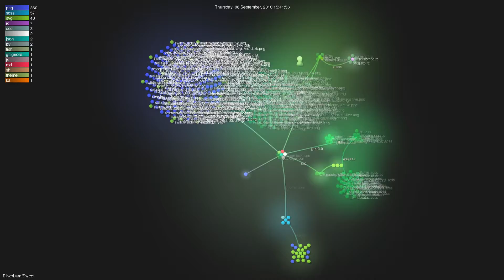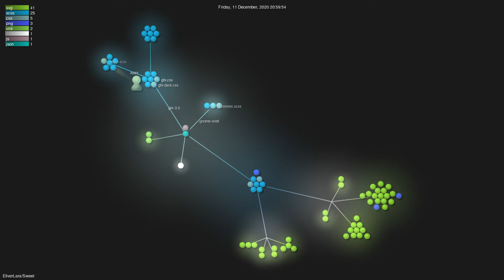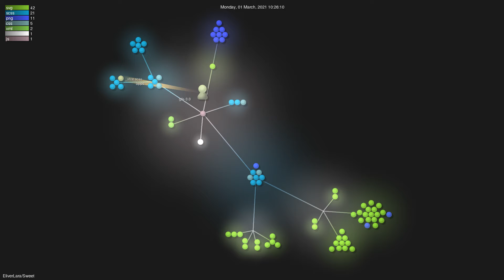EliverLara/Sweet - Grource visualisation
Author: EliverLara
Repo: Sweet

Description: Light and dark colorful Gtk3.20+ theme
Starred: 863
Forked: 48
Top Languages: CSS 65.1% | SCSS 32.6% | Python 2.1% | Other 0.2%
Total commits: 132
Initial commit: Fri Aug 10 21:21:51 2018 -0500
Total number of files: 672